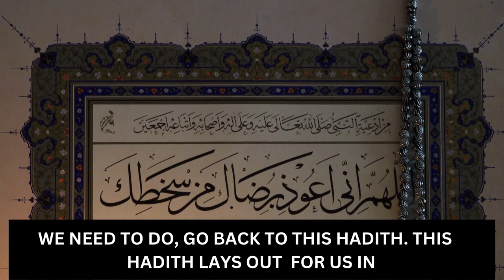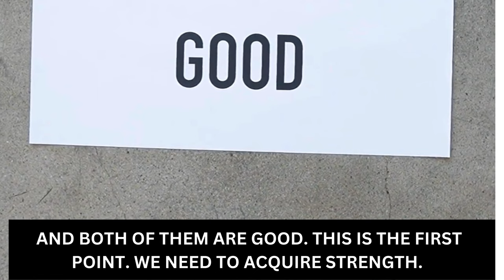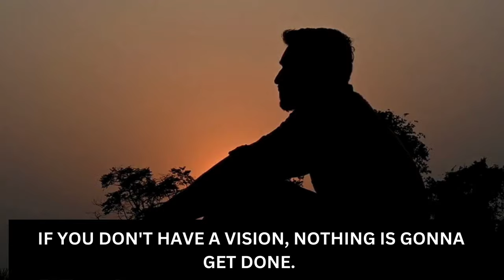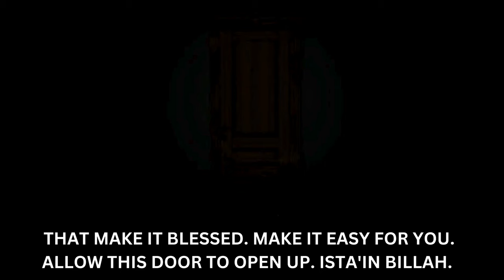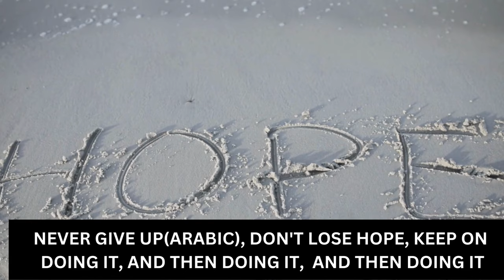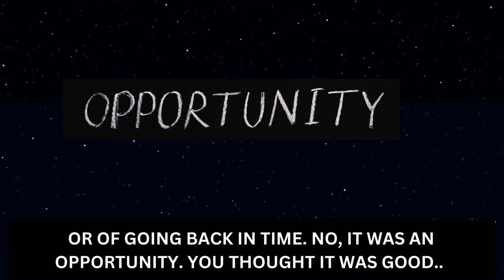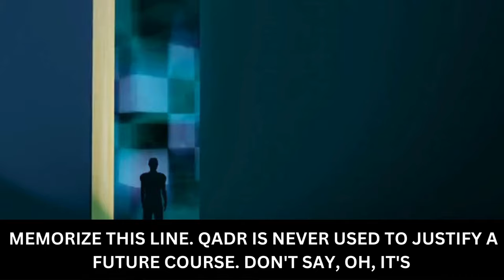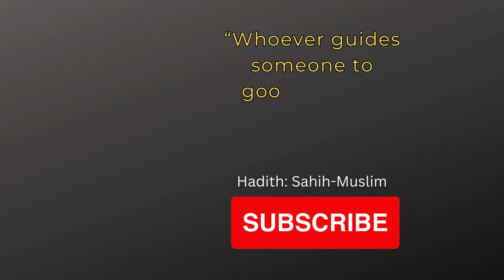5 Steps Prophetic Guidance | The Secret for Success | Shaykh Dr. Yasir Qadhi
LIFE-CHANGING MOTIVATION BY MUHAMMAD (ﷺ)
Don't live a vision-less life
Don't give up
Console Your Past Tragedies
Be Strong and become Stronger
Islamic Motivational Speech in English
Unlock Success
Success Secrets
Achieve Your Goals
Prophetic Guidance
5-Step Prophetic Plan
The Five-Step Prophetic Plan of Action
5 STEPS TO GET ANYTHING IN LIFE
The Secret for Success
True Success

NOTE

This lecture is taken from  the channel "The Daily Reminder"